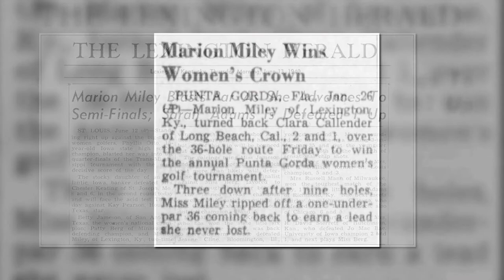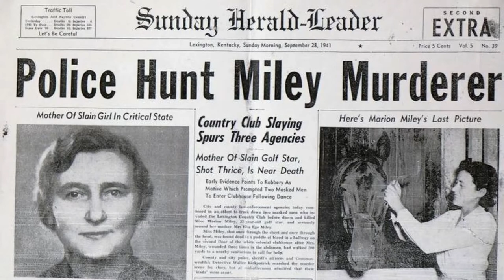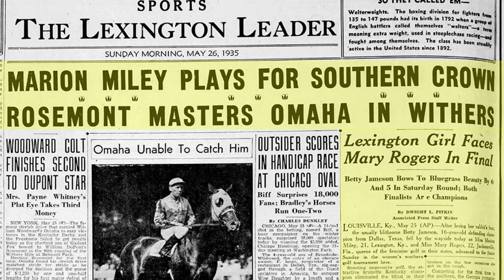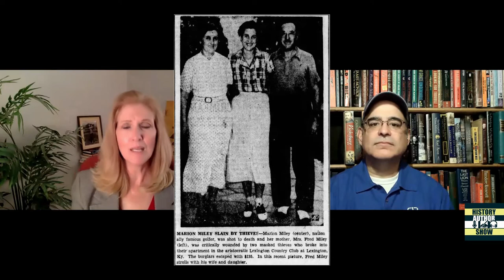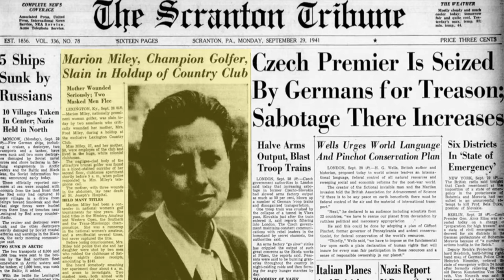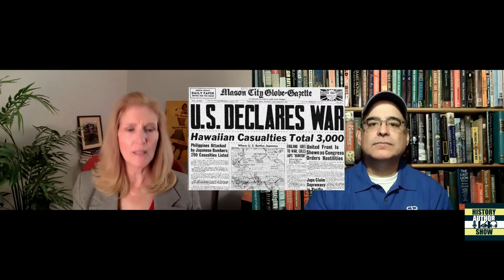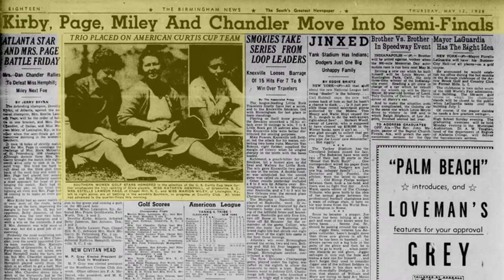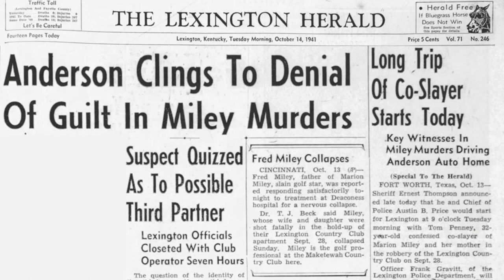The Murder of Marion Miley - Beverly Bell - History Author Show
If you don't know the name Marion Miley, then prepare to meet someone you'll never forget. The young golfer had it all: brains, power, beauty, and a winning personality. It seemed only a matter of time before this 27-year-old phenom earned immortality on the links with a national championship.

But fate had other plans. Three burglars cut Marion's life short in a botched robbery, just weeks before Pearl Harbor plunged the nation into war. With a war to fight and millions being killed, the death of even a beloved athlete quickly fell from the world's thoughts.

Beverly Bell returns Marion Miley to her rightful spot as an inspiration in her meticulously researched novel about the forgotten tragedy, The Murder of Marion Miley -- a finalist for the 2020 U.S. Golf Association Herbert Warren Wind Book Award, the highest literary honor given by the USGA.

It describes in vivid detail the young athlete who enchanted fans in Lexington, Kentucky, and the world over, who desperately needed some good news amid the troubles of the Great Depression. The book explores not just Marion's death, but the manhunt and trial to bring her killers to justice.

Beverly Bell is an award-winning magazine and crime writer. Visit her at BeverlyKBell.com.